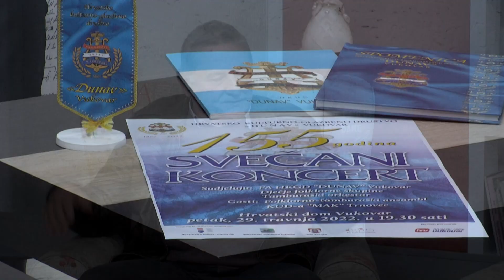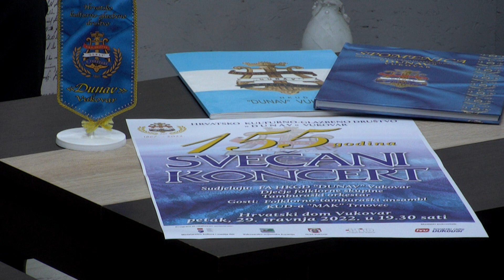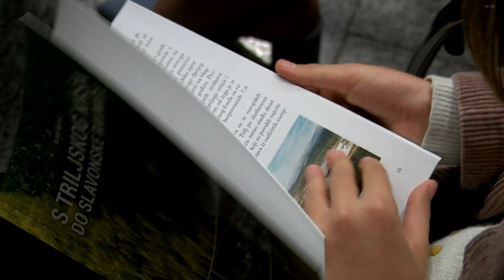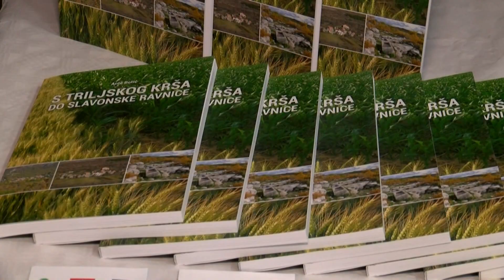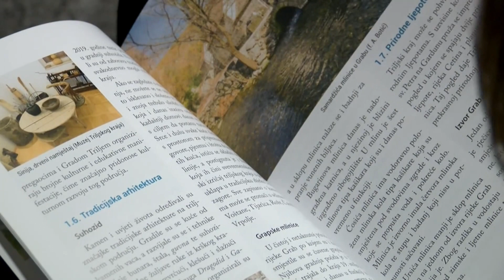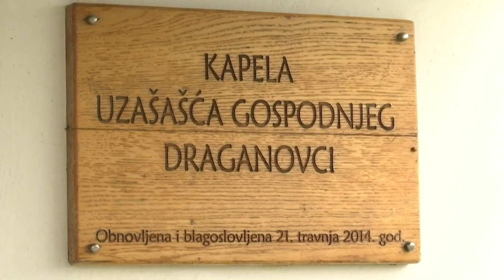TU OKO NAS 28.04.2022.